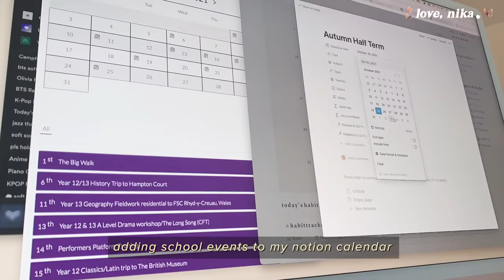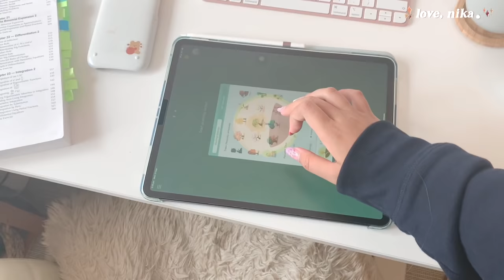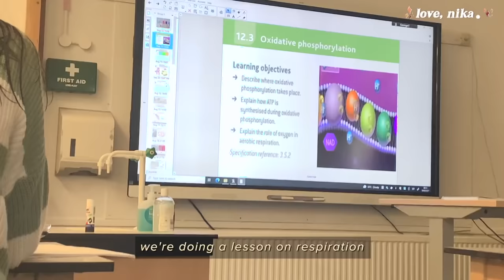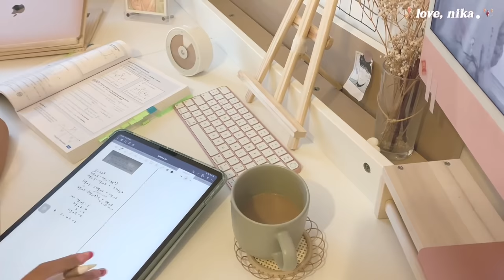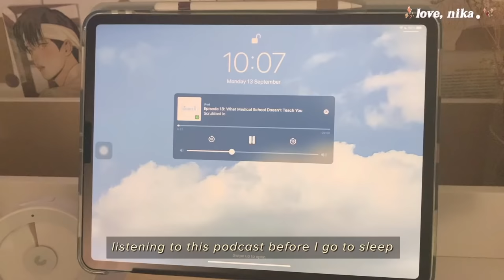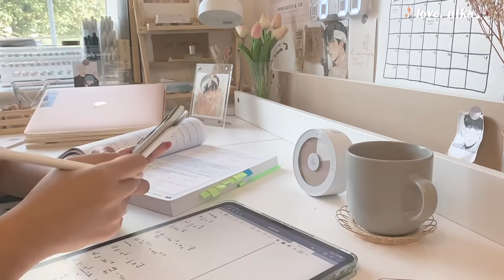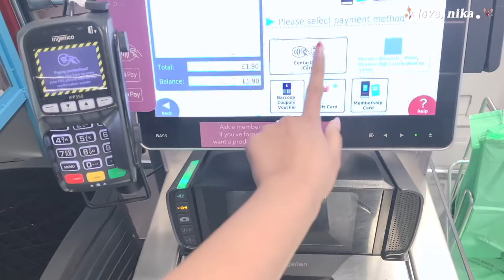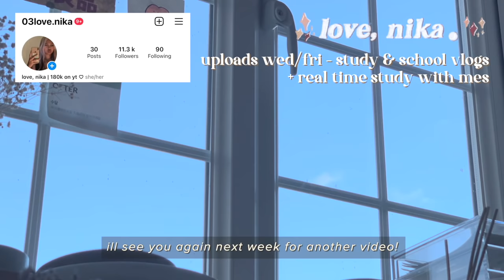study vlog 🥞 first week of college in uk, waking up at 6am, coffee shop, planning, cleaning + manhwa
💌 𝐭𝐨 𝐦𝐲 𝐥𝐨𝐯𝐞𝐥𝐢𝐞𝐬
✎ ┊hiii omg !!! im bacckkkkk!!! please do read my community post if u wanna know where i’ve been hehe. anyway this video was filmed back in september, first week bts as a year 13 student (finally!). hope you guys enjoyed it ♡

love,
nika

🍧 𝐮𝐩𝐥𝐨𝐚𝐝 𝐬𝐜𝐡𝐞𝐝
-- usually on wed/fri/sat - study & productivity vlogs + real time study with me videos

🕰 𝐭𝐢𝐦𝐞𝐬𝐭𝐚𝐦𝐩𝐬
00:00 intro
00:15 day one | first day of y13!
05:30 day two | school, charity shopping @ town, coffee shop
10:10 day three | school work, silver play button unboxing

🍰 𝐬𝐨𝐜𝐢𝐚𝐥𝐬
     ‣ studygram: @03love.nika
i don't have any other public socials except for these!

🥞 𝐦𝐚𝐧𝐠𝐚 / 𝐚𝐧𝐢𝐦𝐞 𝐦𝐞𝐧𝐭𝐢𝐨𝐧𝐞𝐝
     ‣ 05:12 in my closet by risalisa

     ‣ imac m1 2021 pink 8 core cpu/gpu, 16gb ram
     ‣ macbook air 2019 rose gold
     ‣ ipad pro 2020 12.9” space grey + apple pencil 2

📻 𝐛𝐠𝐦 (in order) | support them on spotify!
‣ pretty blue jeans & me by nodisco.
‣ thoughts from your car by nodisco.

☕️ 𝐟𝐢𝐥𝐦𝐢𝐧𝐠 & 𝐞𝐝𝐢𝐭𝐢𝐧𝐠
     ‣ camera | iphone xs max / 13 pro max
     ‣ editing | final cut pro
     ‣ fonts | gishella morely, proxima nova
     ‣ thumbnail | sketchbook, photoshop cc

     ‣ pomodoro timer: forest
     ‣ ipad notes: goodnotes
     ‣ planner: notion
     ‣ flashcards: anki

🥐 𝐚𝐛𝐨𝐮𝐭 𝐦𝐞
     ‣ name: nicole valerie
     ‣ age: 18 (16 sep 03)
     ‣ country: south east england, uk 🇬🇧
     ‣ ethnicity: filipino 🇵🇭
     ‣ year: year 13 (grade 12, senior year)
     ‣ program: a-levels
     ‣ subjects: bio, chem, maths and epq
     ‣ uni: still not sure!!

📎 𝐟𝐚𝐪𝐬
     ‣ is that potn i see? YES
     ‣ are you a fujoshi? ;D
     ‣ what groups do u stan? bts, twice, nct, aespa, rv, itzy, skz
     ‣ what website do you read manga/manhwa? lezhin, tapas, or tappytoon
     ‣ what app is at __? listed above!
     ‣ where did you get __? usually from ali! pls click notion link above
     ‣ what font do you use on your thumbnails? its just my handwriting!

thank you for reading this super long desc and for taking the time out of your day to watch this! i sincerely appreciate it :)
filmed & edited by nika